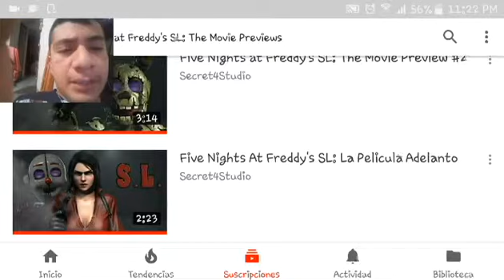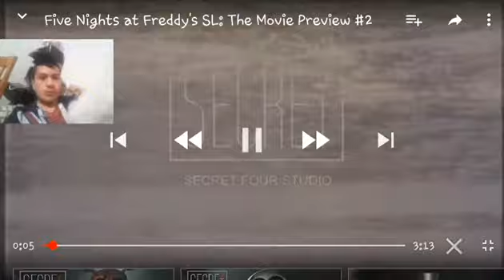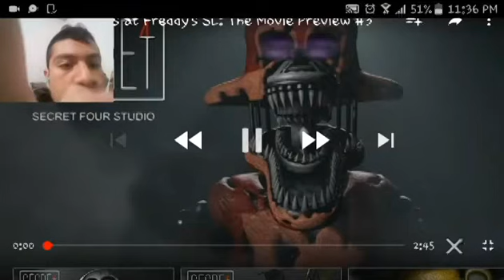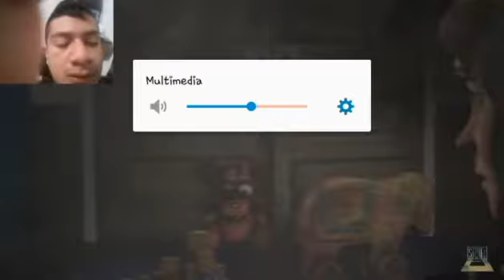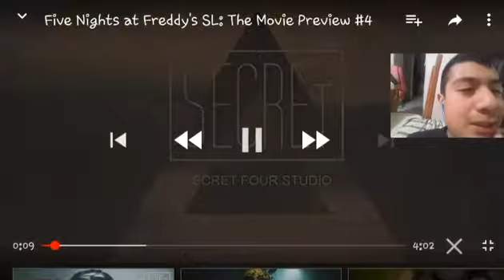Five Nights at Freddy's SL:The Movie (Avances)-Videoreacción